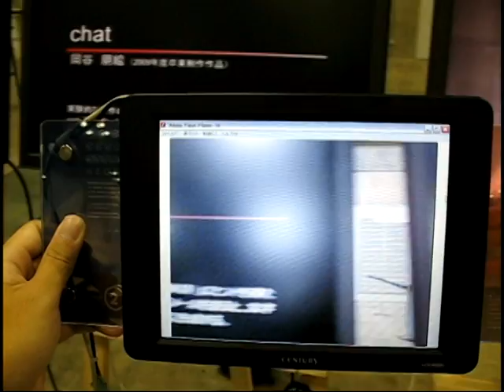AR_yokohama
東京造形大学　メディアデザイン専攻領域
AR（拡張現実）技術を応用した大学広報の試み
教員と学生の共同研究
2010年9月26日・横浜